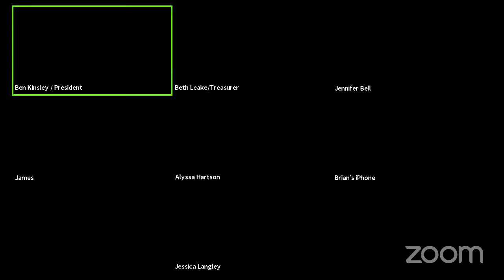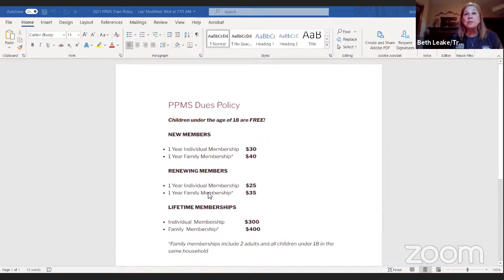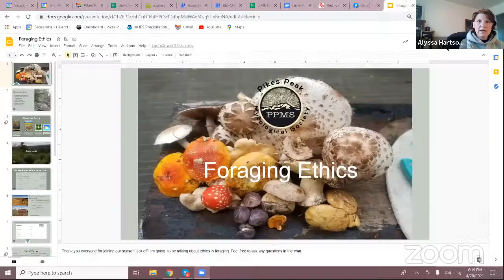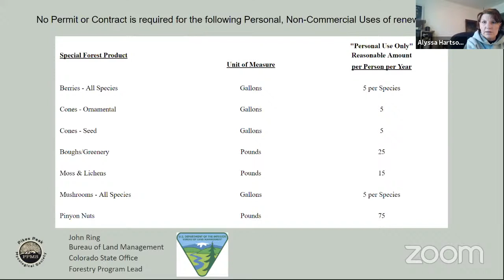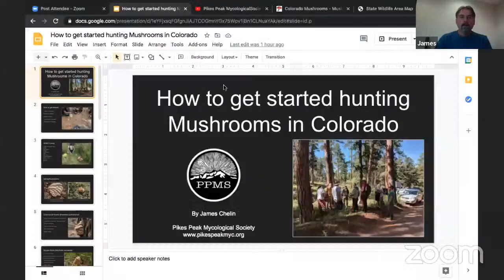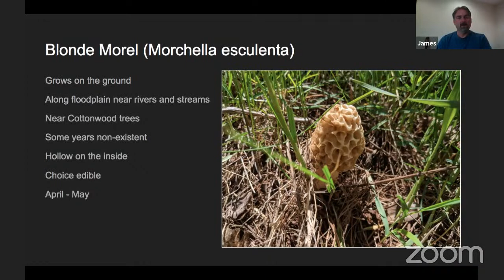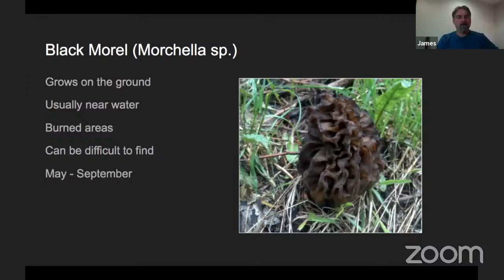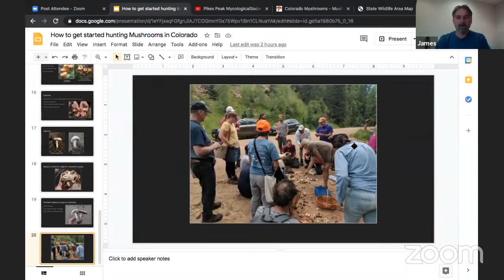Pikes Peak Mycological Society April 2021 Season Kick Off Meeting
PPMS is helping you get ready for mushroom season with a quick lesson on foraging ethics. Find out where to hunt oysters, morels, boletes and more in Colorado, what to wear and what to bring with you on a mushroom hunt with James Chelin as he discusses "How to get started hunting mushrooms in Colorado"